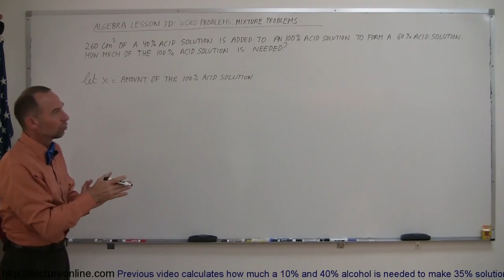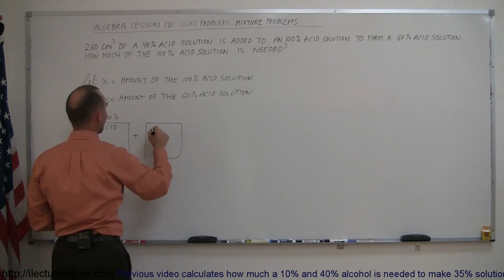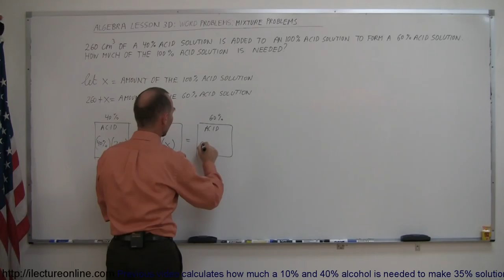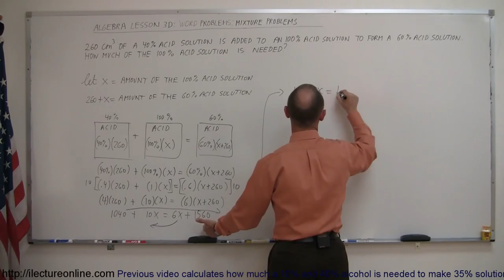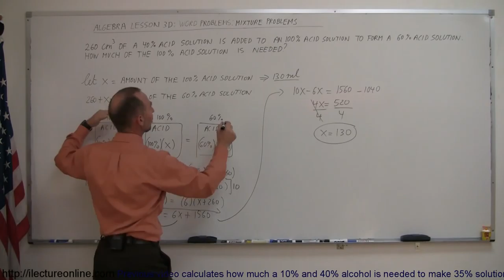7.Algebra Word Problems Mixture Problems (7 of 8)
Word Problems   Mixture Problems | By Predestined Future Global Leaders Academy

for more maths, science, and chemistry video lectures!
Including all Basic and Higher education video lectures!

Required attribution: Michel van Biezen